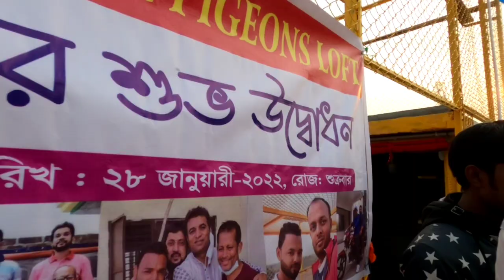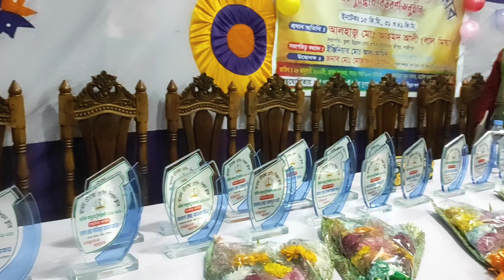হাইফ্লাইং ওস্তাদদের সাথে একদিন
আজকে আমরা আমাদের ঘুরাঘুরি পর্বের ১ম পর্বটি দিলাম। আশা করছি আপনাদের খুব ভালো লাগবে ভিডিওটি। ভালো লাগলে কমেন্টে জানান।